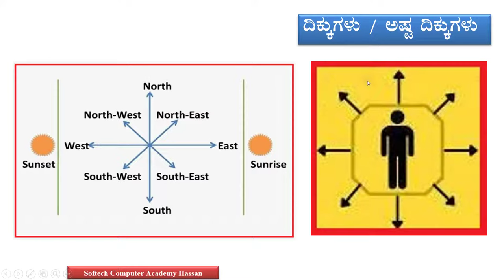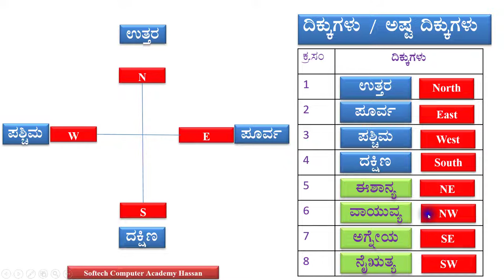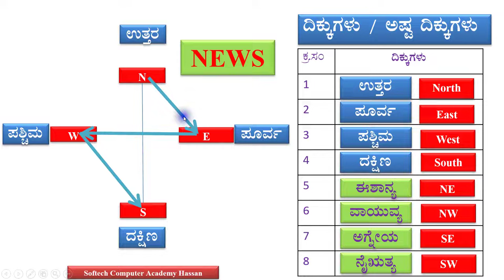Identification of 8 directions | ಎಂಟು ದಿಕ್ಕುಗಳನ್ನು ಗುರುತಿಸುವ ವಿಧಾನ | ಅಷ್ಟ ದಿಕ್ಕುಗಳ ಹೆಸರುಗಳು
ಅಷ್ಟ ದಿಕ್ಕುಗಳ ಹೆಸರುಗಳು, ಉತ್ತರ, ಪೂರ್ವ, ಪಶ್ಚಿಮ, ದಕ್ಷಿಣ,  ಆಗ್ನೇಯ,  ನೈರುತ್ಯ,  ವಾಯುವ್ಯ ಮತ್ತು ಈಶಾನ್ಯ.

Dikkugalu | Names of 8 directions North, East, West, South, North-East, North-west, South-East and South-West.